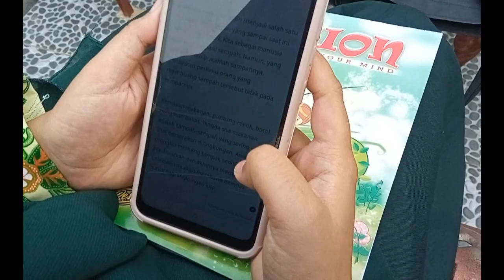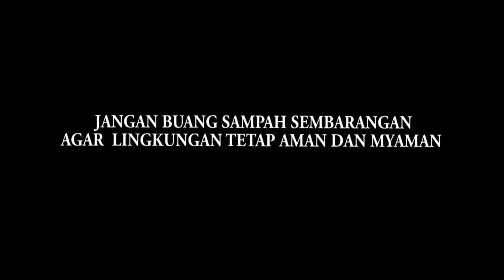mm4 08 Restu Wilujeng Ramadini ilm